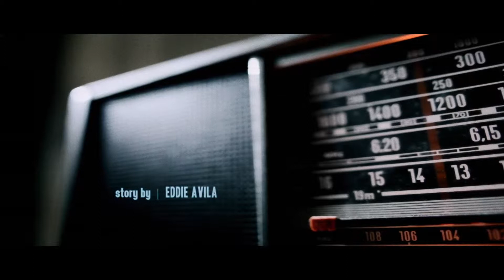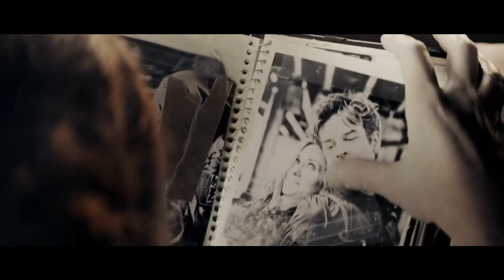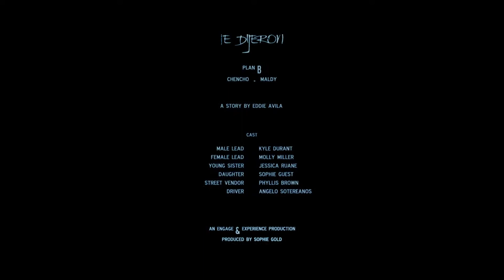Plan B Te Dijeron Music Video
This is a music video for the Puerto Rican Reggaeton duo, Plan B, that I was in last year. It was a fun shoot and I was glad to be apart of it, but none of the actors in this video ever got paid. I'm assuming the crew didn't either.